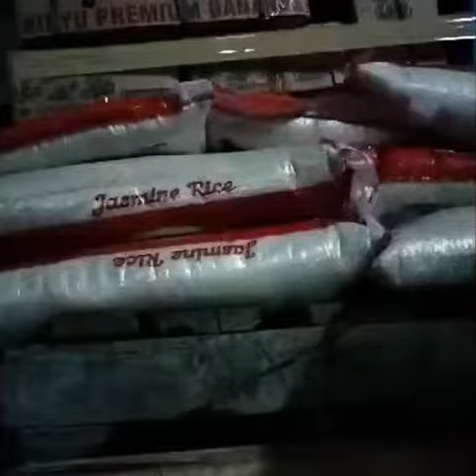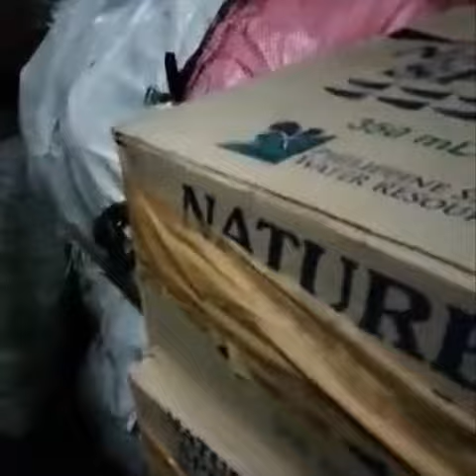Relief goods sa bagyong odette malayo pa ang Pinang galingan. CDO to BOhol travel.